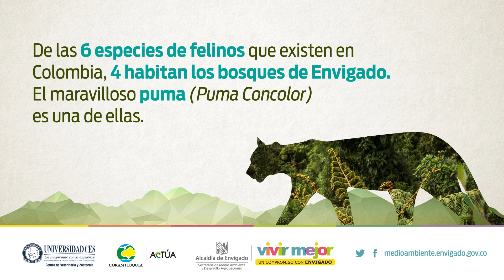El Puma Concolor habita en los bosques de Envigado